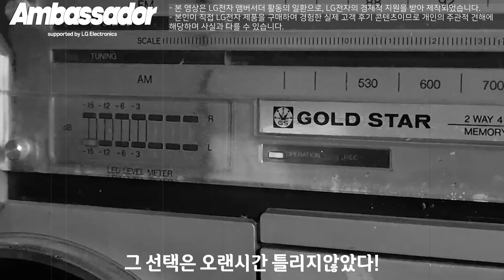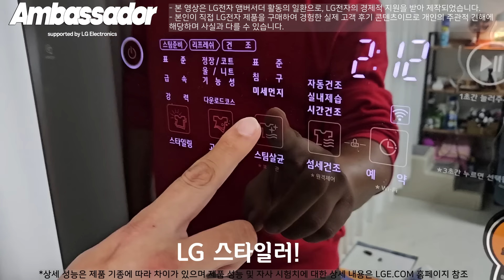다견가족의 추억도 미래도 함께 하는 LG전자!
▶본 영상은 LG전자 앰버서더 활동의 일환으로,
LG전자의 경제적 지원을 받아 제작되었습니다.
▷본인이 직접 LG전자 제품을 구매하여 경험한
실제 고객 후기 콘텐츠이므로 개인의 주관적 견해에
해당하며 사실과 다를 수 있습니다.
◆제품의 기능·성능 등에 관한 내용은
LG전자 홈페이지 (LGE.COM) 내 제품 상세 페이지를 참고해주세요.
※오랜세월 함께 한 추억같은 LG전자!
오래오래 함께 하다보니 장점만 한가득!
우리가족에겐 LG전자는 추억과 미래를 만들어주는것같네요~
LG전자는 다다익선이 정답!!
하망이네 멤버쉽 가입_▼
★하망이네 리뷰영상은 다양한 업체들의 비슷한 제품들을
꼼꼼하게 확인해보며, 초이스하여 선택리뷰를 하고 있으며,
정보공유를 위한 일상 리뷰임을 알려드립니다.
☆여러사람에게 정보가 되는, 장단점 공유댓글 항상 환영합니다.
(공격적인 댓글은 삼가 부탁드려요^^)
▶하망이네를 한눈에 알수있는 소통 스튜디오!!

→Hello, this is a small record of attractive Maltese family Haru and Mango Mom.